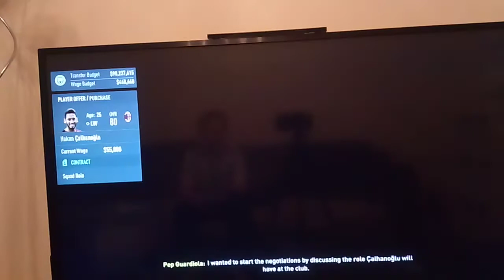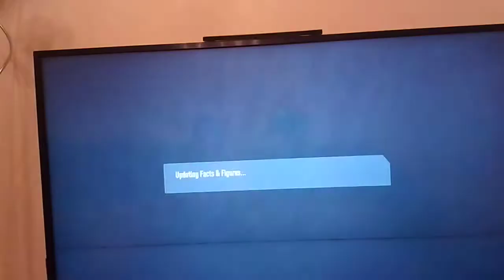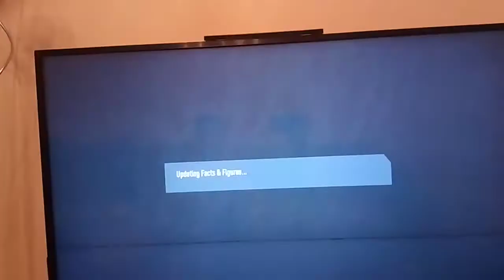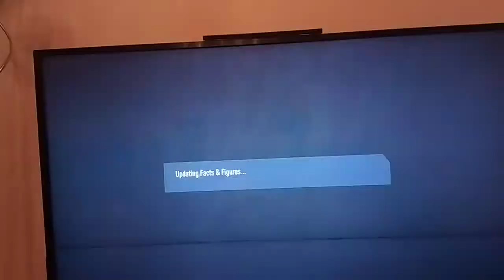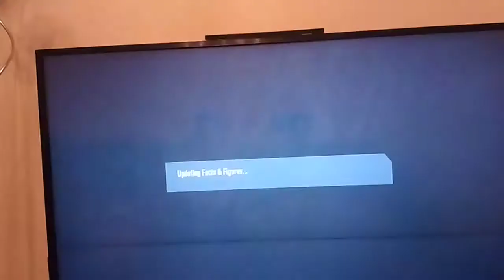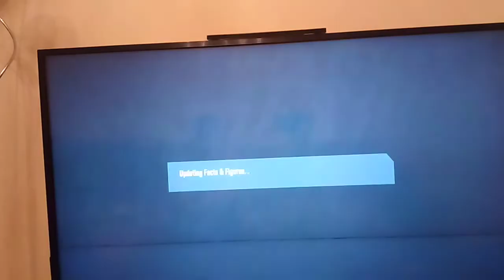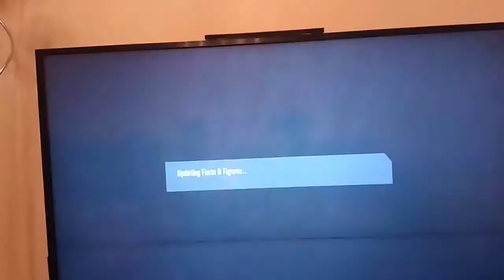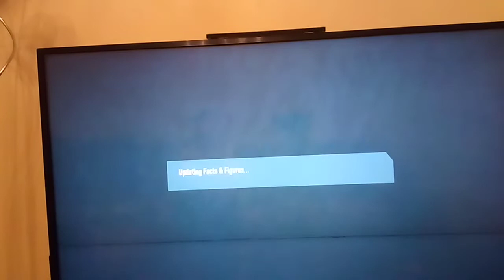Losing every game 5Manchester City career mode